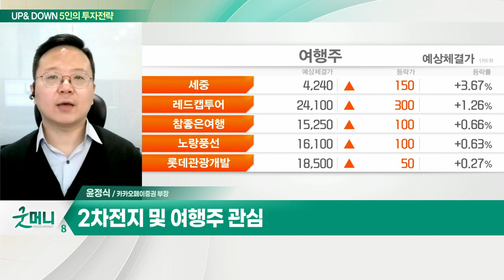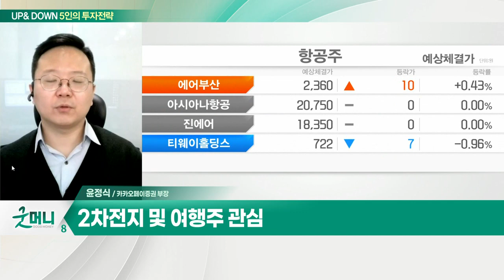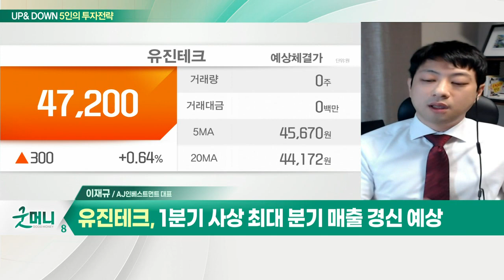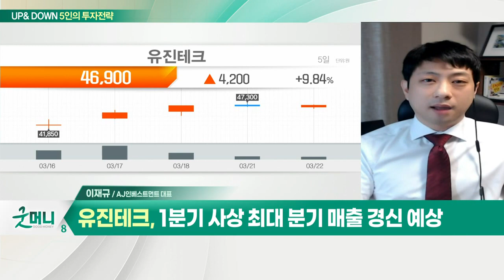2차전지 및 여행주... 코스피 2,700선 회복 / 유진테크... 기술주 반등 시도, 랠리의 서막일까?_UP&DOWN 5인의 투자 전략 (20220323)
Q. 코스피 2,700선 회복… 박스권 탈출은 언제?
- 美 금리 인상 우려 지속
- 기술주 중심 실적 개선 기대감
- 실적 호조, 가격 매력 높은 종목 주목
- 2차전지 및 여행주 관심

Q. 기술주 반등 시도, 랠리의 서막일까?
- 글로벌 증시서 기술주 및 성장주 반등
- 반도체, 악재 충분히 반영… "이제는 관심 필요"
- 반도체 수요 증가는 필연적

- 전공정 증착장비 생산 업체
- 반도체 공정의 미세화 수혜
- 1분기 사상 최대 분기 매출 경신 예상
- D램·낸드·비메모리까지 장비 매출 다각화